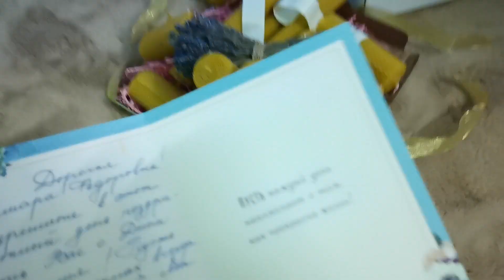Тортики на день рождения.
Я не ем сладкое, но бывают такие праздники, когда надо...
На мой взгляд 4 торта - это перебор... А что делать. Надеюсь мы справимся.

Как вы относитесь к сладостям⁉️
Вы любите сладкое ⁉️

С наступающими праздниками, Вас.

С любовью, Тамара.
Женщина, которая не есть сладкое.